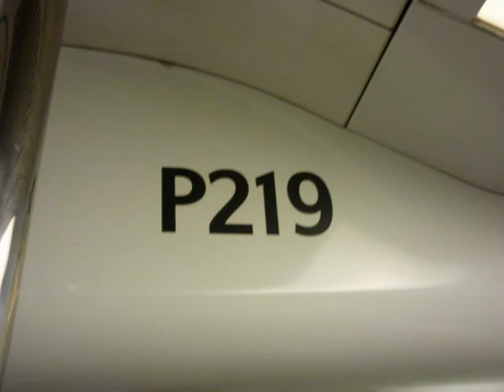東鐵綫（P219）行走音 九龍塘至旺角東(KOT TO MKK)